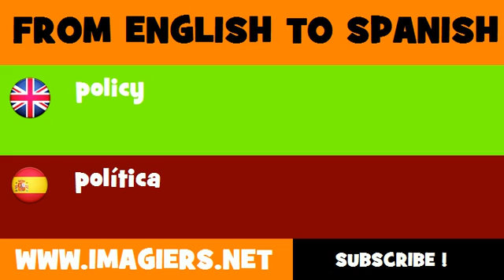FROM ENGLISH TO SPANISH = policy